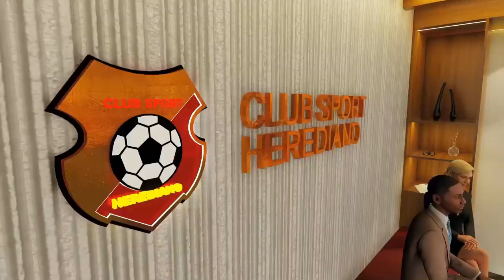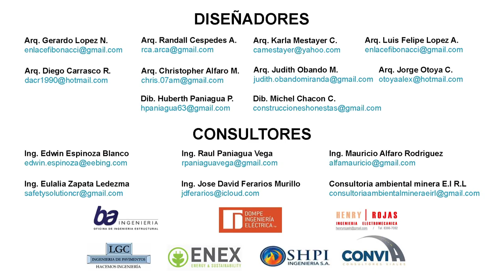Tome un paseo virtual por el nuevo Rosabal Cordero Transcomer Arena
Así será el nuevo estadio Rosabal Cordero del Club Sport Herediano, proyecto que se plantea inaugurar en agosto del 2024.

Créditos: Club Sport Herediano